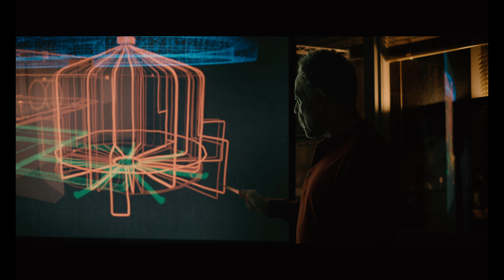KALEIDOSCOPE SEASON 1 FULL SUMMARIZED IN HINDI ( netflix kaleidoscope viralmovies )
Kaleidoscope is an American heist drama web television miniseries created by Eric Garcia. The eight-part series centers around master thief Leo Pap and his crew attempting an epic heist worth $7 billion, but betrayal, greed and other threats undermine their plans.

Movies Hidden Explanation,Movies Insight Hindi,Cinematic 17,Pratiksha Nagar,Hitesh Nagar,Viper Explained,BOLLYWOOD SILVER SCREEN,Movies At Glance,Hollywood Explain In Hindi,LISTEN 2 ME,Mr Alexter,Hindi Voice Over,CHALO FILM DEKHE,MoBieTV Hindi,Movies